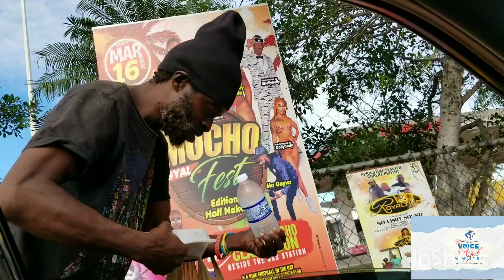Helping The Homeless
If you feel led to sew a seed of faith in 'The Voice Of God Ministry' or towards feeding the homeless and the insane people, you can send your donation to the following accounts; JNCB or Scotia Bank or PayPal and we will use the money to buy the food and prepare it for them.

My Scotiabank account details are:
First name: WESTON
Last name: DALLAS
Bank: Scotiabank
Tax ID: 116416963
Account type: Savings
Account number: 30205
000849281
Account currency: JMD

My Jamaica National Commercial Bank account details are:
First name: WESTON
Last name: DALLAS
Bank:  National Commercial Bank
Account type: Savings
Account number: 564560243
Account currency: JMD